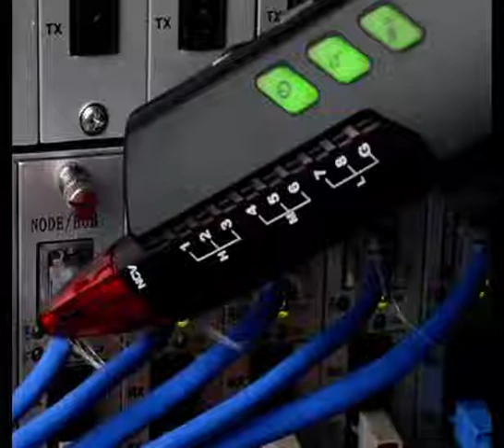wt58d Wire Line Finder Tracker Diagnose Tone Tracer Detector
MESTEK WT58D Multifunction rj45 rj 11 Network Cable Tester Electric Wire Line Finder Tracker Diagnose Tone Tracer Detector